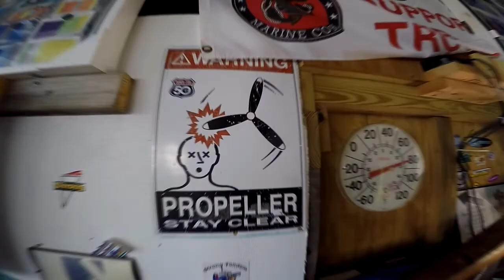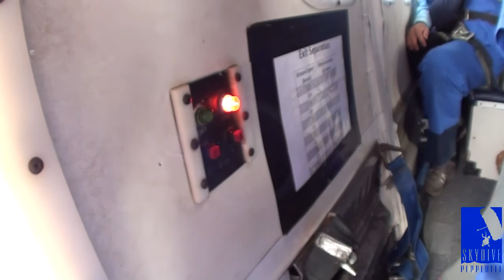Skydive Pepperell - 07/26/19 Maurice Lacourse